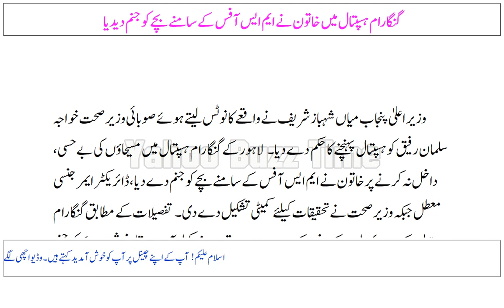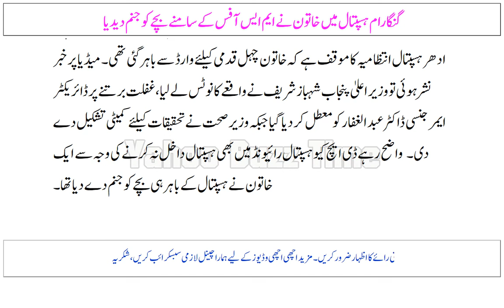Ganga Ram Hospital Mein Khatoon Ne MS Office Ke Samnay Bachay Ko Janam Dediya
گنگا رام ہسپتال میں خاتون نے ایم ایس آفس کے سامنے بچے کو جنم دیدیا